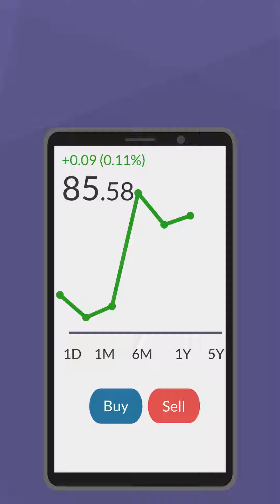The Science of Getting Rich Animated Book Summary in Hindi